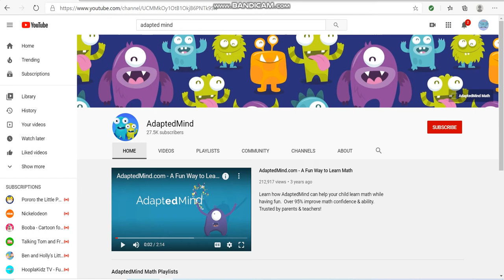I BLOCKED ADAPTED MIND!!!!!!!!!!!!!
THATS WHAT U GET FOR SPAMMING ADS